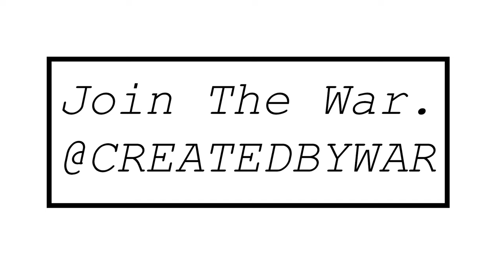Think Outside The Box w/JuiceWrld|Sponsored by 999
Production By @by.keanumichaels
Who Should We Have A Conversation With Next?

@CreatedByWar [instagram]

Brand Coming Soon: @Warzonesgallery